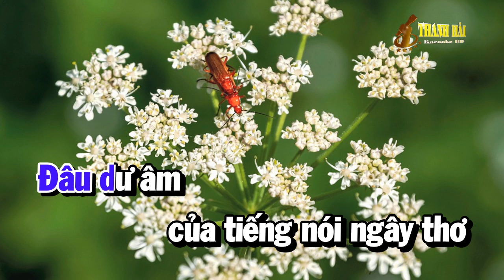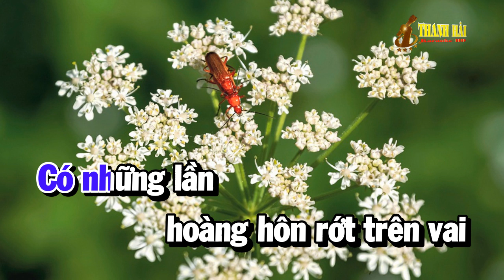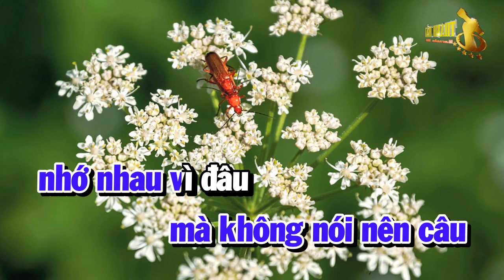Karaoke Lưu Bút Ngày Xanh | Nhạc Sống Tone Nam Dm Hay Dễ Hát | Karaoke Thanh Hải